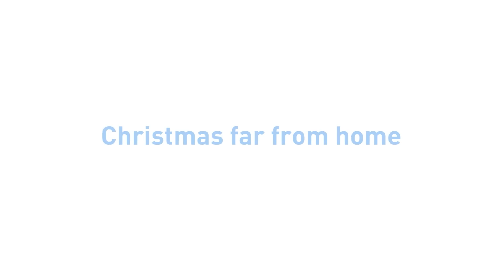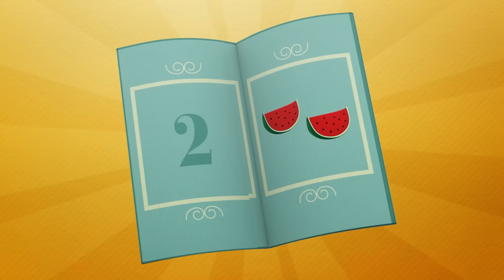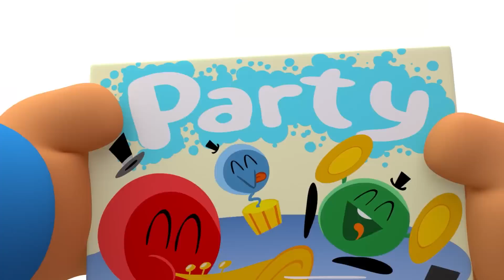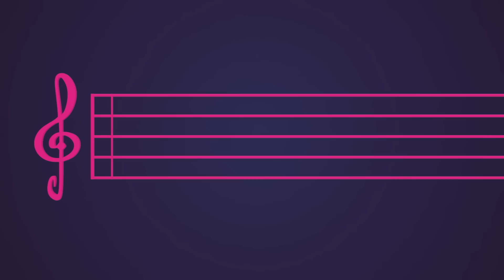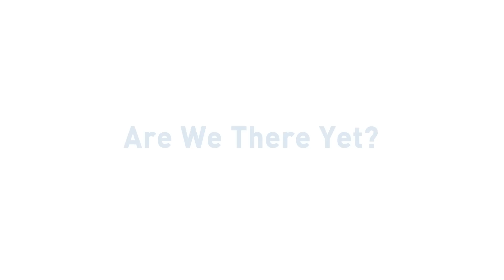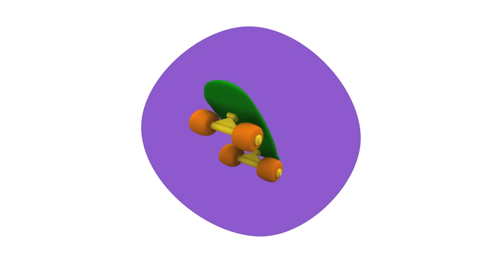🥳️ POCOYO em PORTUGUÊS do BRASIL - Boas Festas: Uma Viagem de Natal [121 min] DESENHOS ANIMADOS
✔️ Você está realmente ansioso para o Natal? Você gosta de viajar ou fazer uma escapada no Natal? Você é daqueles que adora a música "oh Happy Day"? As férias de Natal são muito cativantes e uma época fabulosa para desfrutar da companhia de amigos e familiares por alguns dias. Pocoyo e seus amigos adoram as férias de Natal porque há muito tempo livre para brincar e fazer atividades legais além de visitar os amigos do espaço. Quer ver como eles se divertem? Descubra nesta compilação especial de Natal. Boas Festas! Boas festas!

00:00:00 Ferias Espaciais
00:06:05 Férias
00:11:55 Natal...Na Praia?
00:18:01 Natal Longe De Casa
00:24:05 Os meses do ano
00:26:41 A Missão Secreta
00:28:25 As Estaçoes
00:30:51 Conto do Natal do Pocoyo
00:47:23 Un Convidado Especial
00:53:37 Uma Conquista Gelada
00:59:41 Natal espacial
01:05:46 Um conto de natal alienígena
01:11:37 Passageiros, ao trem
01:17:44 Viajando com Pato
01:24:05 A Festa da Orquestra Dos Bolas
01:30:10 Ainda falta muito?
01:36:16 O carteiro espacial
01:42:07 Rodas
01:48:25 Vamos a praia
01:54:45 Acampamento

🏖️ Ferias Espaciais 🏖️
Pocoyo e seus amigos não podem decidir para onde ir nas férias. Pocoyo convence-os a viajar para o espaço. Eles encontram um planeta perfeito com praias e montanhas.

🎣 Férias 🎣
Nossos amigos se reúnem depois das férias, loucos por contar as suas aventuras, mas estão exagerando um pouco...

🥶 Natal Longe De Casa 🥶
Yanko convida Pocoyo e seus amigos para passar o Natal com ele e eles aceitam com alegria. Porém, ao chegarem, descobrem que nem tudo é tão ideal quanto imaginavam. Tudo é feito de gelo e escorregam, é muito frio, a comida não é tão boa ...

🎅 Conto do Natal do Pocoyo 🎅
Episodio baseado no clássico "Conto de Natal", de Charles Dickens. Em uma tarde de inverno, Pocoyo e seus amigos brincam na neve. Depois de uma discussão entre Pocoyo e Pato, Elly decide contar a história do Sr. Scrooge.

🎄 Un Convidado Especial 🎄
Pocoyo está preparando a decoração da árvore de Natal, mas a perde na neve. Enquanto a procura, ele faz um novo amigo: o Yeti! Mas todos os seus amigos têm medo do Pé Grande. Pocoyo tentará convencê-los de que não há necessidade de ter medo e que eles podem comemorar com o Pé Grande um feliz Natal!